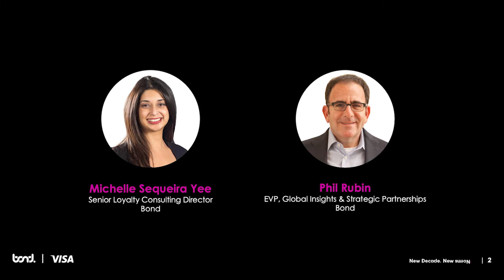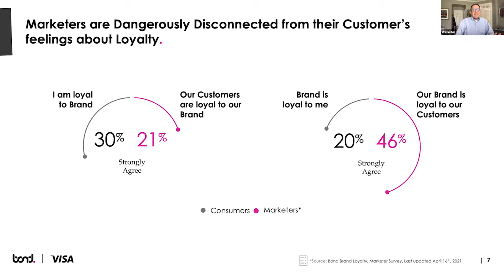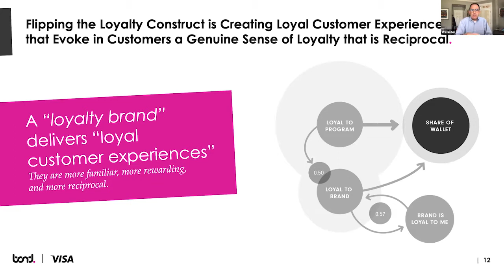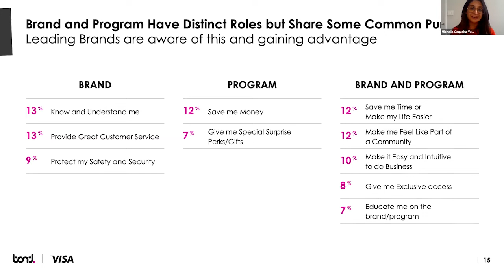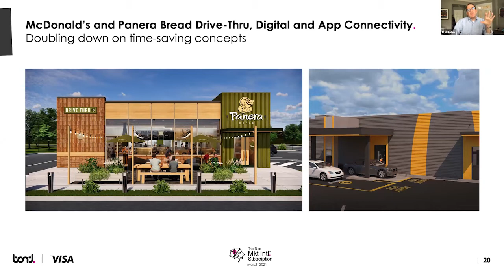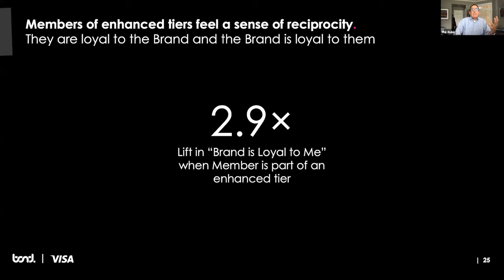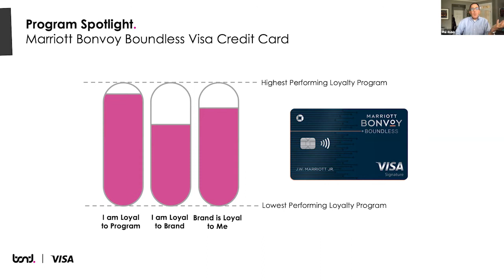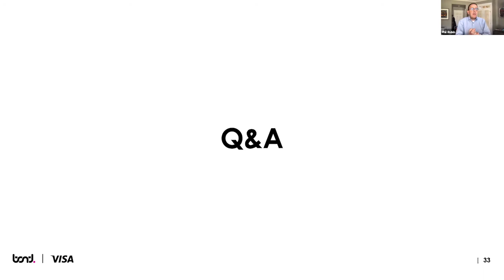The Loyalty Report 2021 Webinar with The Wise Marketer - August 11, 2021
Get to know the Loyalty Report 2021. Phil and Michelle share their perspectives and ideas on how to deliver customer experiences bonded by loyalty in our new environment.

Download your copy of The Loyalty Report 2021 Executive Summary